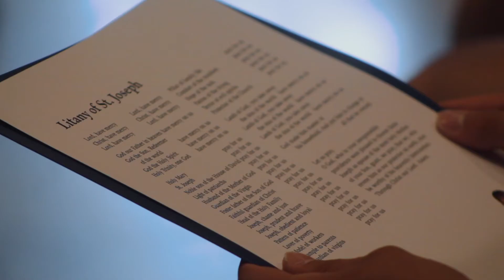Ite Ad Joseph | Bishop Bruté Days 2021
Bishop Bruté Days is held every summer for young men who are open to the possibility of a vocation to the priesthood.
This video shows what it is like to participate at this 3 day retreat.

Music attributes: MaxKoMusic